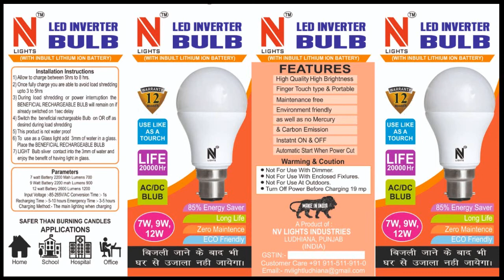ताजपोशी समागम प्रधान श्री अशवनी शर्मा लुधिआना कांग्रेस कमेटी